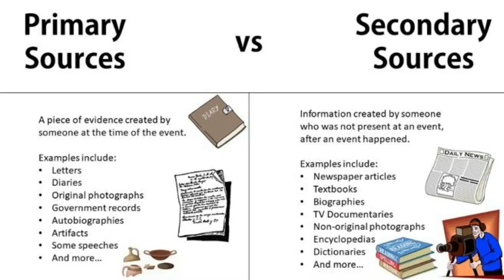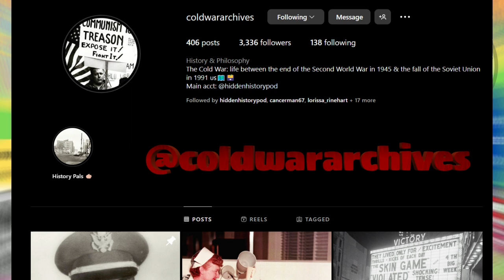BONUS | Flowery Language w/ @hiddenhistorypod's John Rodriguez | Spoil My Movie! | (Explicit)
Elle and Chris take a deep dive into Steven Spielberg's 2012 biopic, Lincoln,
which focuses on the 16th American President's quest to pass the 13th Constitutional Amendment. To help guide them through the history, they are joined by John Rodriguez of the history podcast - Hidden History: An Odyssey Through Time.

HIDDENHISTORYPOD.COM